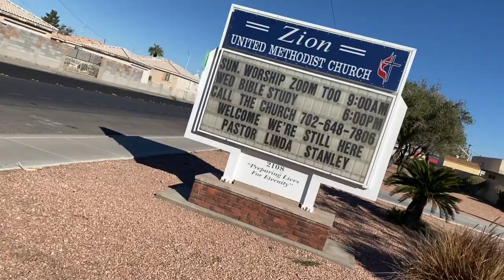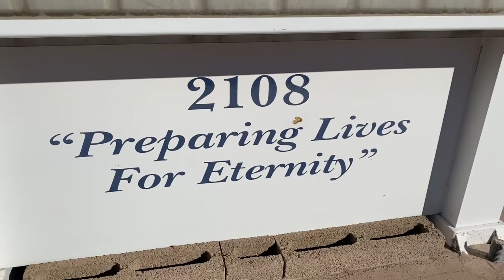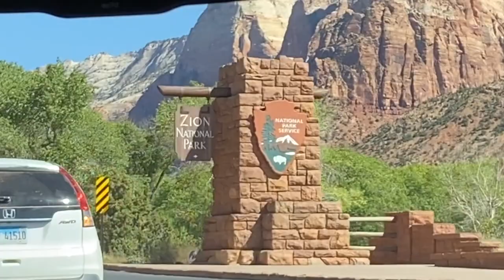Keith Szarabajka talks Joshua Graham, Zion National Park, and a long voice acting career - Las-New 2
Instead of going to Zion National Park to leave a snow globe, I leave it at Zion Church in Las Vegas. And then Keith Szarabajka agrees to an interview about Joshua Graham from Fallout: New Vegas Honest Hearts.